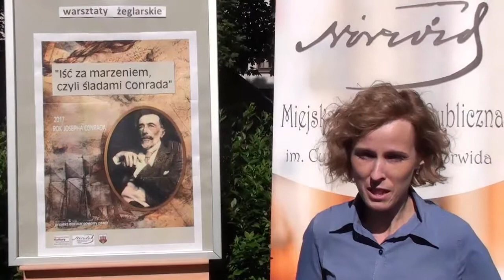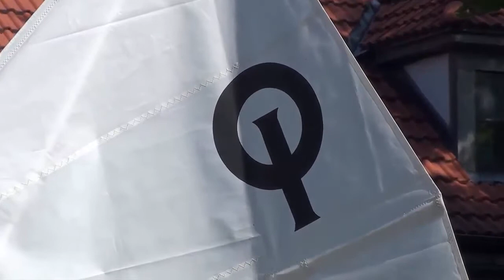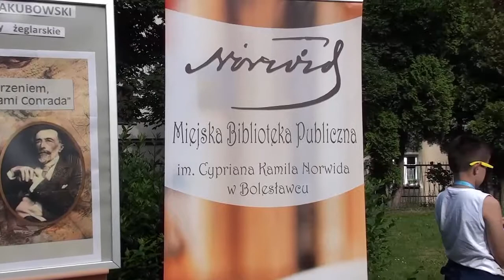Jakub Jakubowski warsztaty żeglarskie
Warsztaty żeglarskie w dniu 14 czerwca br były jednym z wydarzeń związanych z upamiętnieniem twórczości i życia Josepha Conrada.